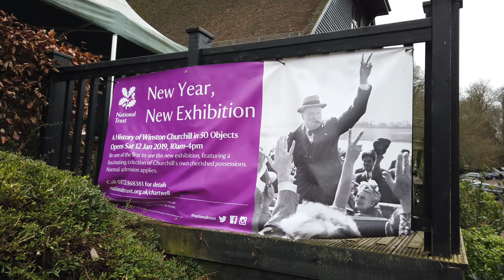Chartwell with DJI Osmo Pocket FPV mode test